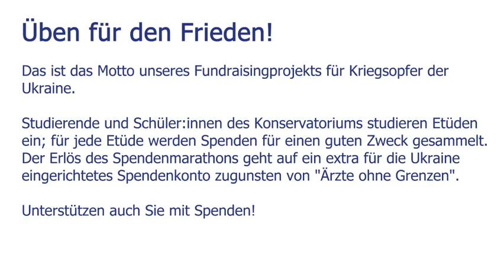Etüdenmarathon - Üben für den Frieden | Dr. Hoch's Konservatorium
Üben für den Frieden! - Das ist das Motto unseres Fundraisingprojekts für Kriegsopfer der Ukraine. Studierende und Schüler:innen des Konservatoriums haben Etüden einstudiert; für jede Etüde werden Spenden für einen guten Zweck gesammelt. Der Erlös des Spendenmarathons geht auf ein extra für die Ukraine eingerichtetes Spendenkonto zugunsten von "Ärzte ohne Grenzen".
Unterstützen auch Sie mit Spenden!

oder über das Spendenkonto Dr. Hoch's Konservatorium:
Frankfurter Sparkasse
IBAN: DE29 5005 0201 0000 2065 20
Verwendungszweck: Üben für den Frieden, Ukraine 2022

Wir bedanken uns bei allen Studierenden, Schüler:innen und Lehrenden, die mitgemacht haben.

Ein besonderer Dank gilt unserer Dozentin Karen Tanaka für die Initiative zu dem Projekt!

Wir danken der PSD Bank Hessen-Thüringen für die Bereitstellung des Steinway-Konzertflügels im Clara Schumann Saal.

00:00 Lucas Kalbas (Klasse Anke Helfrich)
03:41 Maya Yao Shen (Klasse Xi Zhai)
05:44 Miles Zimo Zhang (Klasse Xi Zhai)
07:13 Manik Maharjan (Klasse MinJung Kang)
13:02 Emi Kurosu (Klasse Nami Ejiri)
20:47 Harumi Yoshihama (Klasse Stefana Chitta-Stegemann)
32:15 Charlotte Wunsch, Victoria Wondrak, Anna Reining (Ballett, Klasse Dmitrij Simkin)
35:40 Sato Hasegawa (Klasse MinJung Kang)
37:30 Sheida Farzin (Klasse Marc Pierre Toth)
40:13 Linus Jia (Klasse Barbara Kummer-Buchberger)
41:54 Aika Shimoda (Klasse Sven Bauer)
42:20 Lena Gomez (Klasse Barbara Kummer-Buchberger)
45:33 Augustin Kolck (Klasse Jeroen Mentens)
47:38 Lena Nguyen (Klasse Barbara Kummer-Buchberger)
49:00 Margarita Caroline Michel (Klasse Sven Bauer)
49:46 Rahel Wirth (Klasse Barbara Kummer-Buchberger)
53:47 Matthias Goebel (Klasse Johannes von Erdmann)
56:57 Marc Pierre Toth (Dozent für Klavier)
01:01:15 Ayelen Quispe (Klasse MinJung Kang)
01:04:06 Shine Chen (Klasse Sven Bauer)
01:04:37 Saadat Iskakova (Klasse Barbara Kummer-Buchberger)
01:08:14 Linda Galizia (Klasse Klaus Dreier)
01:11:12 Joaquín Aizpurua (Klasse MinJung Kang)
01:15:50 Sophia Szymanski (Klasse Barbara Kummer-Buchberger)
01:20:10 Sven van der Kuip (Dozent Klarinette) und Karen Tanaka (Dozentin Korrepetition)